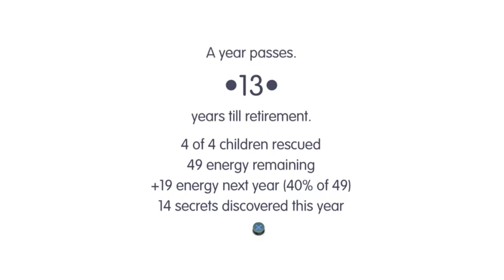The road not taken Gameplay :Part Three with Blissfully Unaware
Sorry guys, deleted episode Two on accident. so i had to re-Upload it.I am Very sorry. But, the show must go on!!

Today on Blissfully Unaware, Jon plays The road not taken, by Spryfox. It's a Puzzle game where you save children... and seems to get pretty depressing... Enjoy!!

Road Not Taken is an original puzzle game about life and loss that takes place in an ever-changing forest, in the aftermath of a brutal winter storm.

Made by Spryfox

This video includes Gameplay and is a play through of the game.

Blissfully Unaware, The Road not taken, Jon, Spryfox, Puzzle, Cat,